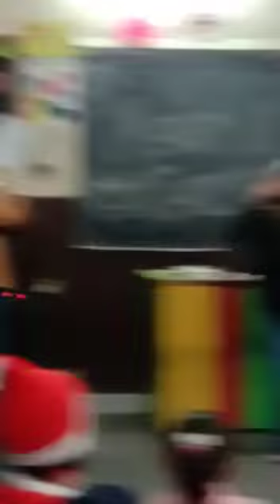Christmas.Sanjay English Academy Join us.